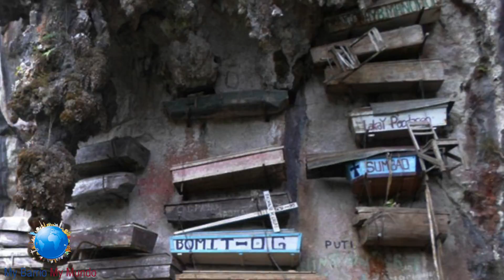HANGING COFFINS of Sagada, Philippines and Unseen before, burial and all saints day customs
We are travelling to Sagada not just for its caves but to survey its haunting burial customs.
The ancient and  unique death rituals of the mountain people of Cordillera, particularly the Igorots, are not for the squeamish. This is perhaps the most shocking and haunting, yet interesting custom I have heard in the Philippines

There are also hanging coffins in China, and also similar practices in Indonesia, there's nothing quite like what happens here in Sagada, Mountain Province.